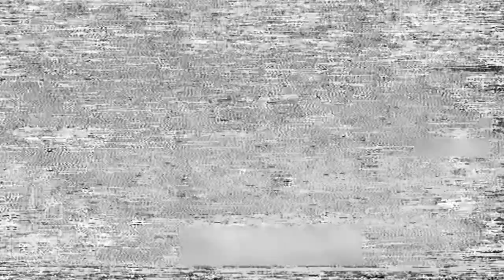Sonicmodell Mini Ar Wing with Ardupilot 4.0.4, Flight 5, Autotune, Takeoff